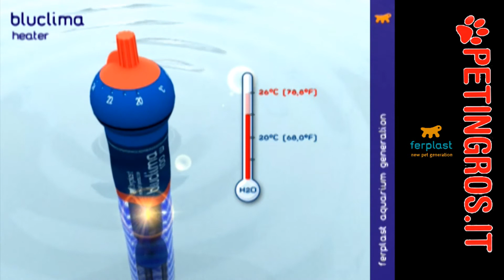PETINGROS: Riscaldatore per Acquario BLU CLIMA (Ferplast)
Termoriscldatore per acquario dolce e marino.
Lunghezza articolo 33 cm
Diametro esterno articolo 3cm
Completamente sommergibile. Preciso e di lunga durata. Facile regolazione della temperatura. Clips d'aggancio incluse.
Tubo di vetro ad alta resistenza termica ed elevato spessore.
Comoda regolazione della temperatura, senza dover rimuovere il riscaldatore dal filtro.
Spia luminosa di segnalazione on/off.